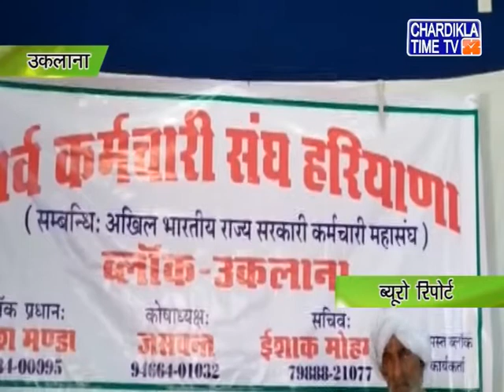Haryana News | Haryana Khabar | 02 December 2019 | Chardikla Time Tv